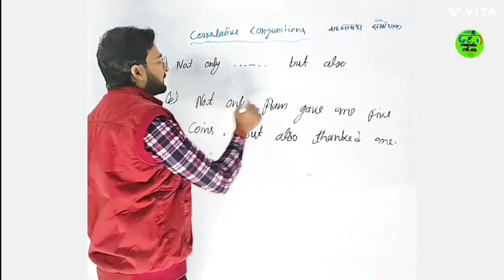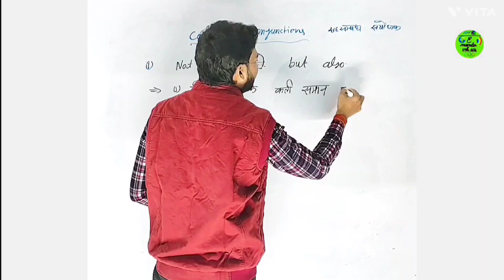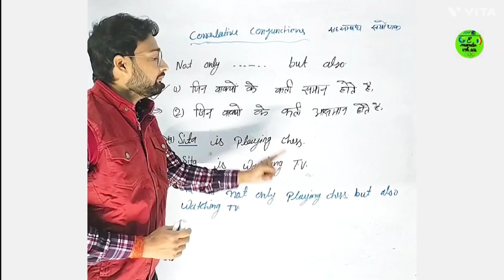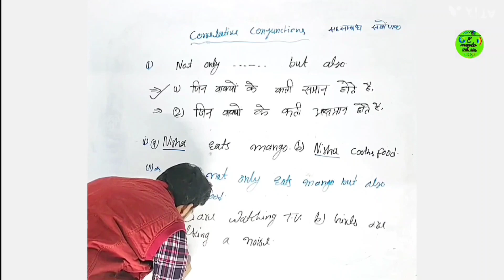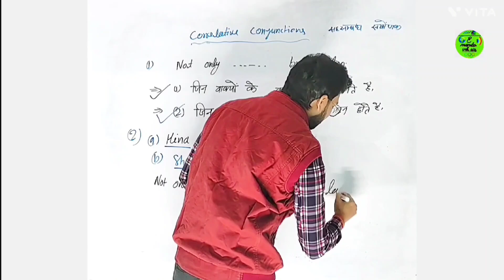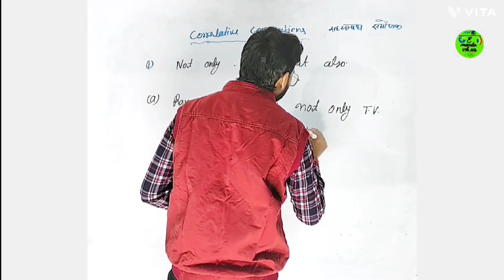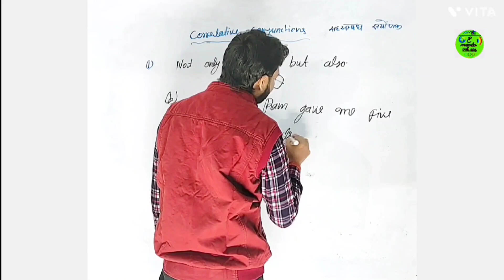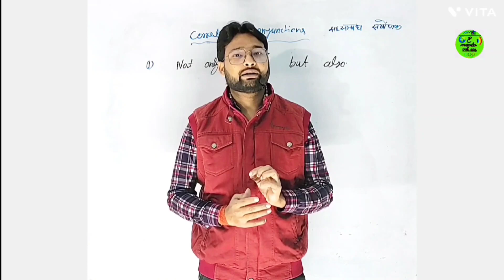Use of Not only........but also..., Modern English grammar, Spoken English,by English Mento VK sir..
english Literature
english grammar

Title: Mastering English Teaching for TGT & PGT Levels

Welcome to our comprehensive course designed specifically for TGT and PGT English teachers! Whether you're a seasoned educator or just starting out, this course will equip you with the skills and knowledge needed to excel in teaching English at the secondary and higher secondary levels.

Course Highlights:

In-depth curriculum analysis for TGT & PGT English
Strategies for effective lesson planning and delivery
Engaging methods for teaching grammar, literature, and language skills
Techniques to foster critical thinking and analytical skills in students
Assessment strategies and evaluation best practices
Incorporating technology for an interactive learning experience
Who Should Enroll:

Aspiring TGT & PGT English teachers
Current educators looking to enhance their teaching methodologies
Education students preparing for TGT/PGT exams
Course Outline:

Module 1: Understanding the TGT & PGT English Curriculum
Module 2: Crafting Engaging Lesson Plans
Module 3: Teaching Grammar & Language Skills Effectively
Module 4: Exploring Literature in-depth
Module 5: Fostering Critical Thinking & Analysis
Module 6: Assessment and Evaluation Techniques
Module 7: Integrating Technology in English Teaching
Join us on this enriching journey to elevate your teaching career and inspire a love for English in your students.

Vimal Kumar